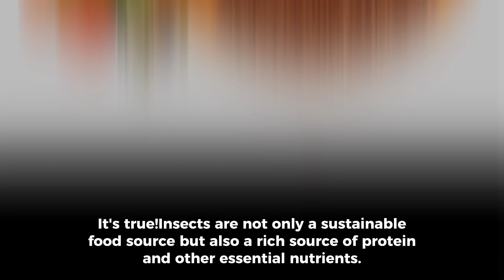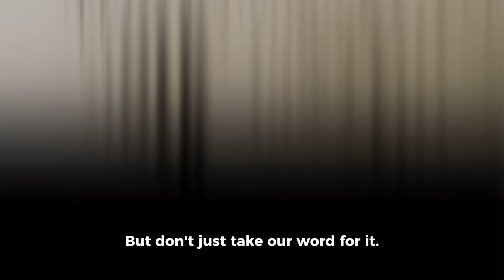Explore the Incredible Discover the Many Benefits of Edible Insects!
Welcome to "Bugging Out: Exploring the World of Edible Insects"! Join us on an exhilarating Edible Insect Adventure where we dive headfirst into the fascinating and sometimes surprising realm of eating bugs. From crunchy crickets to delectable mealworms, this one-of-a-kind exploration will leave you buzzing with excitement!

In this captivating video, we take you on a journey through various cultures and societies that embrace these miniature critters as a nutritious and sustainable food source. Delve into centuries-old traditions and modern culinary trends that have propelled edible insects into the limelight.

With insightful interviews from renowned entomophagy experts, we uncover the many health benefits associated with incorporating insects into your diet. Discover how these unassuming creatures are packed with essential nutrients like protein, fiber, vitamins, and minerals, offering a sustainable alternative to conventional livestock farming.

But the adventure doesn't stop there – we embark on daring taste tests, giving you an up-close and personal look at our encounters with edible insect delicacies. Witness our genuine reactions as we tackle preconceived notions and embrace the astonishing flavors and textures these little critters bring to the table.

Educational yet entertaining, "Bugging Out: Exploring the World of Edible Insects" aims to challenge societal norms, encourage open-mindedness, and broaden your culinary horizons. Whether you're an adventurous foodie, a sustainability advocate, or simply curious about unconventional gastronomy, this video promises to be an eye-opening experience that will change the way you view the edible world around you.

Prepare to be captivated by stunning visuals, mouthwatering descriptions, and thought-provoking discussions that reveal the endless possibilities when it comes to incorporating insects into our daily meals.